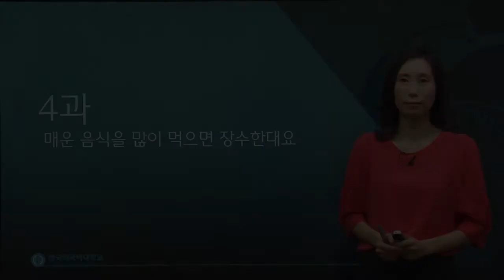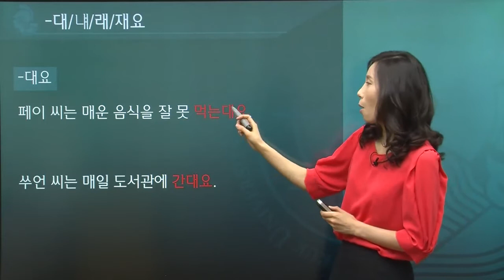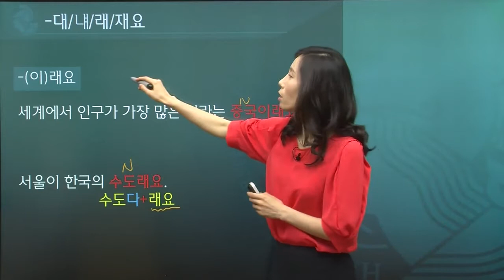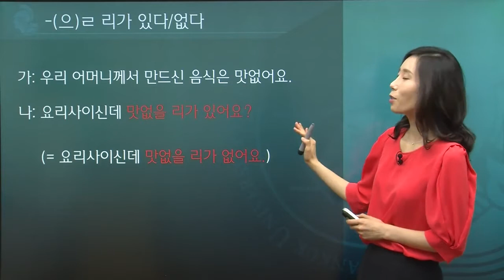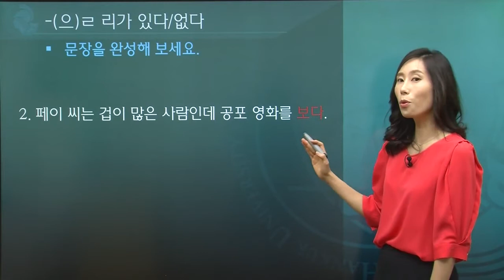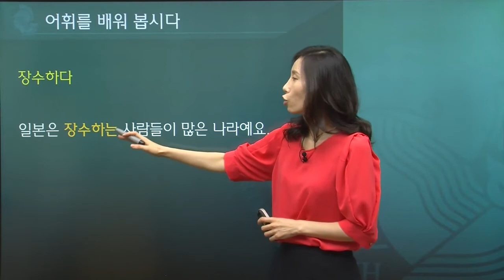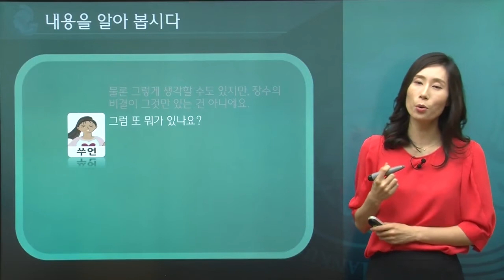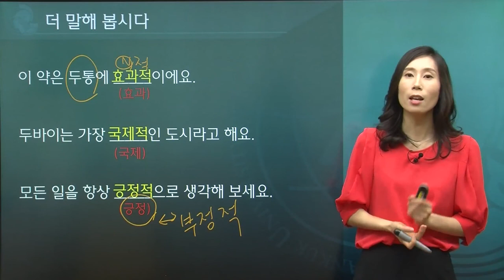한국어 3급 4과